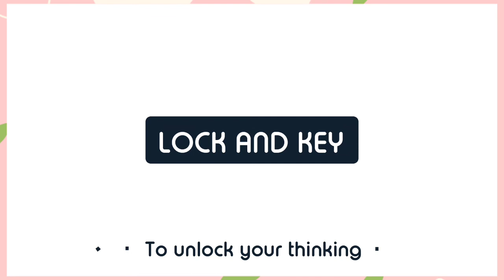5 Interesting Unknown Facts | #2 அறிவோம் 5 உங்கள் அறிவுக்கு விருந்து@PK Lock and Key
5 Interesting Unknown Facts | #2 அறிவோம் 5 உங்கள் அறிவுக்கு விருந்து@PK Lock and Key